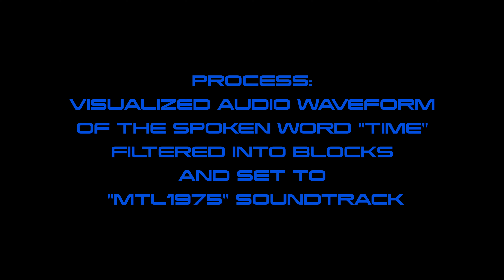TIME BLOCKS MTL1975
If you know Montreal you will understand the blues. Process: A visualized audio waveform of the spoken word "Time" filtered into blocks and set to "MTL1975" soundtrack.
Time Blocks MTL1975 was created as an homage to my early years growing up in Montreal in the 1960-70’s. Both the music and visuals have a retro feel that easily
links the prescient relationship of digital aesthetics to the span of modernism. The work celebrates palpable influences of The National Film Board of Canada as well as the work of pioneer animator Norman McLaren that were ubiquitous during my years growing up in Montreal.
The process used to create the work follows my interest in working with waveform imaging and re/de/generation of video images. The source waveform was from an audio-visual rendering of me speaking the word time, it was then blocked through a filter process and choreographed to the MTL1975 soundtrack, which was in part the inspiration for the piece.

Screenings: Trinity Square Video "Summer Jams Music Video Projects" 2019
Ryerson DAS Exhibition Series: "Seeking the Periphery" 2021 Curated by Dimtiri Papatheodorou